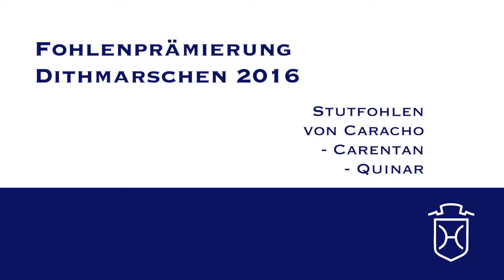HEI230 Stutfohlen von Caracho - Carentan - Quinar